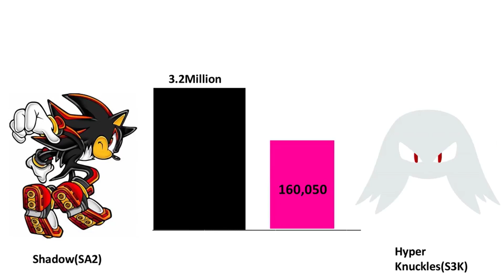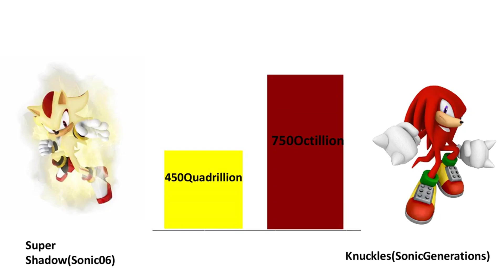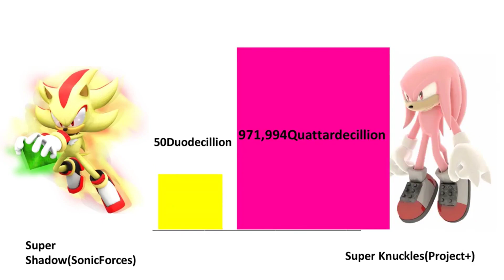Shadow vs Knuckles Power Levels REMASTERED